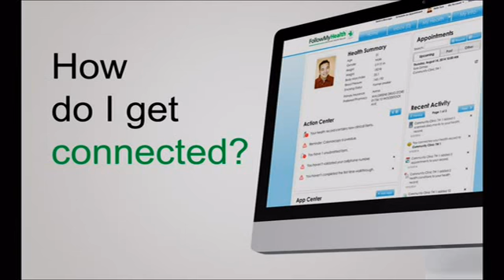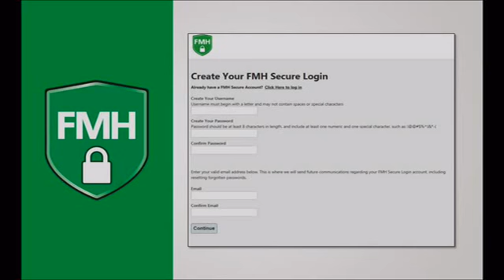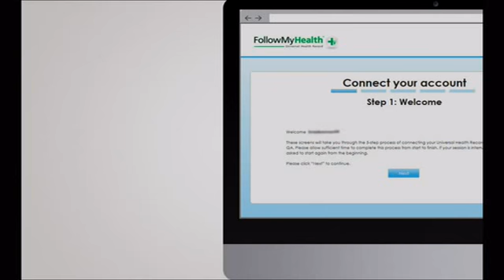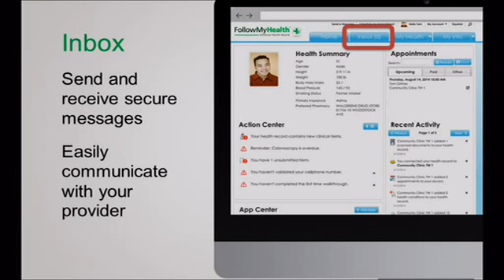NMMC Patient Portal Introductory Video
FollowMyHealth--North Mississippi Medical Center's Patient Portal Introductory Video. Also available on the nmhs.net website in the Portals section.